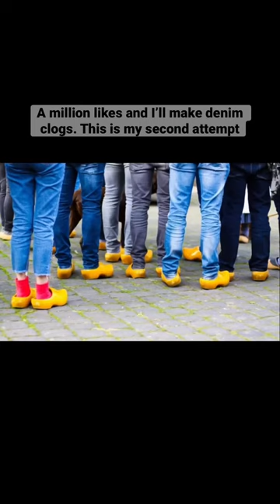Clogs made from hardened denim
I’ll look silly of this post flops. But if it gets a million likes then I’ll make clogs out of hardened denim. This is my second attempt.